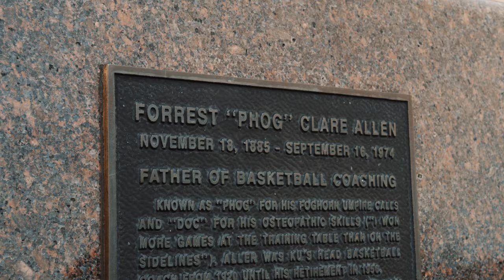Leagues Of Their Own | KU Hoops | Official Teaser Trailer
An original documentary series from Honest Boys Productions. Leagues Of Their Own was born out of an admiration of sports but with a focus on what makes them the spectacle we live and breathe.

We're talking about the people behind the scenes, the untold stories and the unheralded characters that are the beating heart of sports all over the world.

The pilot episode takes us into the Phog as our Host, Zack Brust goes behind the curtain to learn all about the storied Kansas Jayhawks who have become a symbol not only as a destination for NBA bound prospects, but the home of basketball.